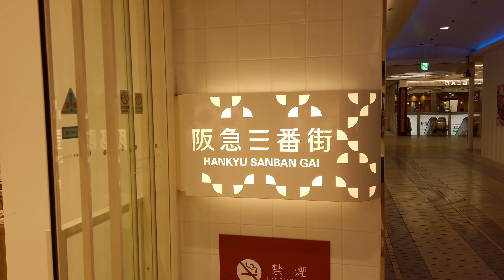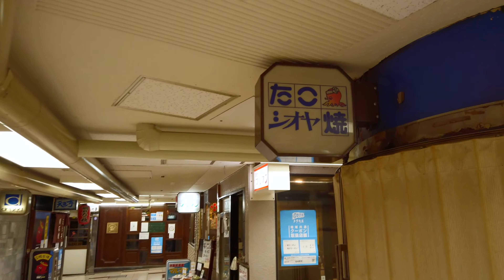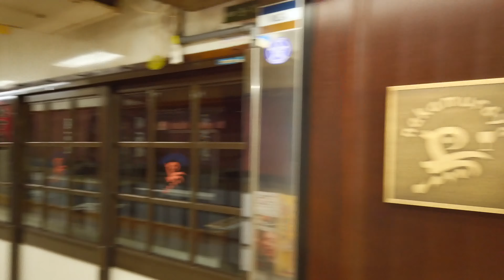🇯🇵 OSAKA UMEDA Walking Tour in Japan | 4K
Location Details
▼ Location
Japan OSAKA UMEDA
▼Map